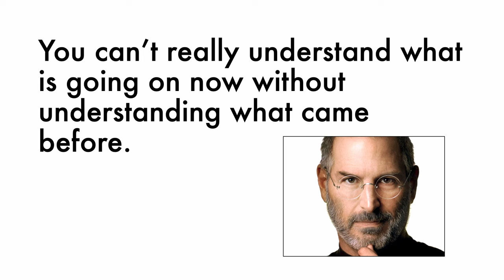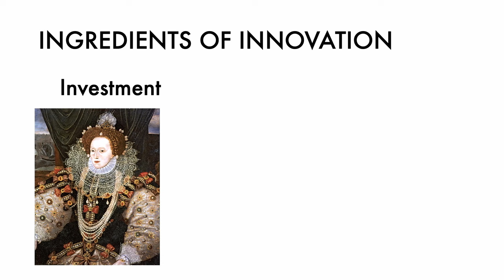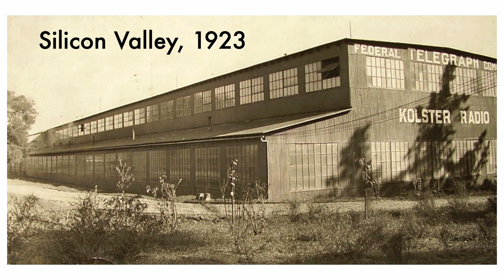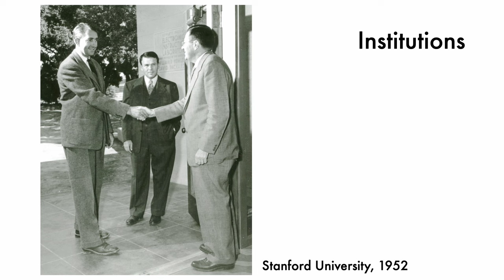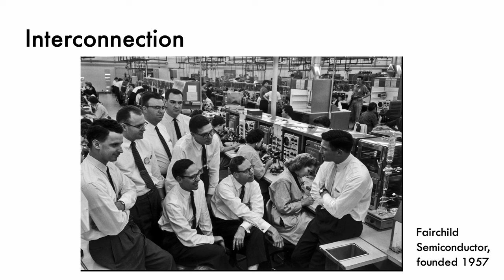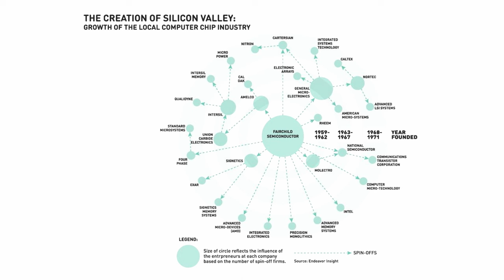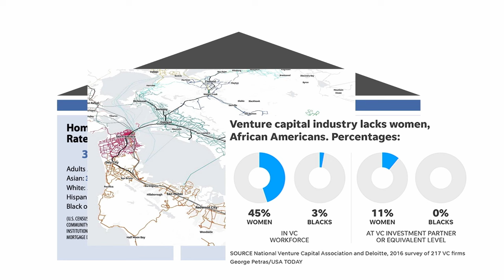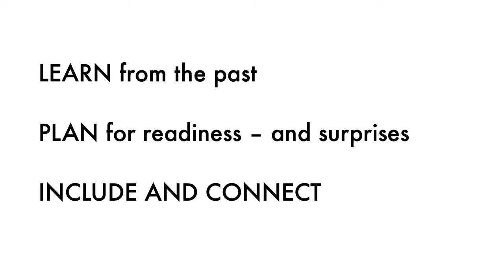Placer Valley 2023 keynote address with Professor Margaret O’Mara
Margaret O’Mara is the Scott and Dorothy Bullitt Professor of American History at the University of Washington. Margaret is a leading historian of Silicon Valley and the author of two acclaimed books about the modern American technology industry: The Code: Silicon Valley and the Remaking of America (Penguin Press, 2019) and Cities of Knowledge: Cold War Science and the Search For The Next Silicon Valley (Princeton, 2005). She also is a historian of the American presidency and author of Pivotal Tuesdays: Four Elections that Shaped the Twentieth Century (Penn Press, 2015). She is a coauthor, with David Kennedy and Lizabeth Cohen, of the widely used United States history college textbook, The American Pageant (Cengage). Her writing has appeared in The New York Times, The Washington Post, WIRED, MIT Technology Review, Foreign Affairs and other outlets. She is an active public speaker, appears regularly in national and international broadcast media, and has contributed her expertise to development of Mattel's American Girl dolls. Margaret is an OAH Distinguished Lecturer and a past fellow of the Center for Advanced Study in the Behavioural Sciences, the American Council of Learned Societies, and the National Forum on the Future of Liberal Education. She is a series editor of the Politics and Society in Modern America series at Princeton University Press and serves on the editorial board of Modern American History. She received her MA/PhD from the University of Pennsylvania and her BA from Northwestern University. She is an alumna of Little Rock Central High School. Prior to her academic career, she served in the Clinton Administration, working on economic and social policy in the White House and in the U.S. Department of Health and Human Services.